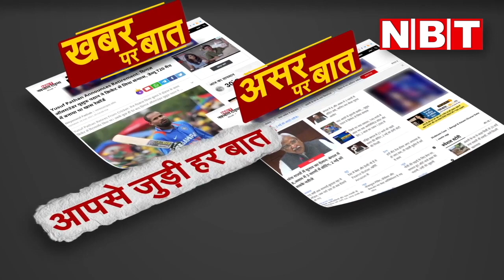Lambhua MLA Devmani Dwivedi ने कहा- दलाली करने नहीं आते कार्यकर्ता | NBT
Lambhua MLA Devmani Dwivedi ने कहा- दलाली करने नहीं आते कार्यकर्ता

मौका था योगी सरकार के चार साल पूरा होने का। तहसील कैंपस में कार्यक्रम का आयोजन था। इस खास मौके पर बीजेपी विधायक देवमणि द्विवेदी बतौर मुख्य अतिथि पहुंचे थे। अपने संबोधन में मंच पर बगल में बैठे अधिकारियों पर बीजेपी विधायक ने तंज कसना शुरू कर दिया। विधायक ने कहा कि, 'मैं विलंब को विकट दलाली की संज्ञा देता रहूंगा-देता रहूंगा।' इस पर मौजूद लोगों ने तालियां भी बजा दी। विधायक ने आगे कहा कि, मैं आप लोगों से निवेदन करूंगा के आप विकट काम को विलंब करके अपने कॉलर को ऊंचा न करें। आप काम को जल्दी करा करके हमसे प्रशंसा के पात्र बने। उन्होंने ये भी कहा कि गलत काम जल्दी हो जाता है।

उन्होंने अधिकारियों से अनुरोध किया कि दूसरी पार्टी के लोग जिस तरह के कार्यकर्ता की कामना करते हैं उस तरह के कार्यकर्ता सरकार की पार्टी के पास हैं। आप उनका सदुपयोग कीजिए, शासन-प्रशासन के चलाने में। वो कोई बात लेकर आते हैं, तो वो आपके लिए एक फीडबैक का काम करना चाहिए। विधायक ने अपने कार्यकर्ताओं को क्लीनचिट देते हुए कहा कि, कोई भी यहां दलाली की मंशा से नहीं आता है।